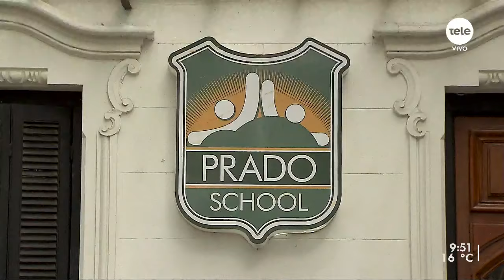Prado School festeja sus 12 años